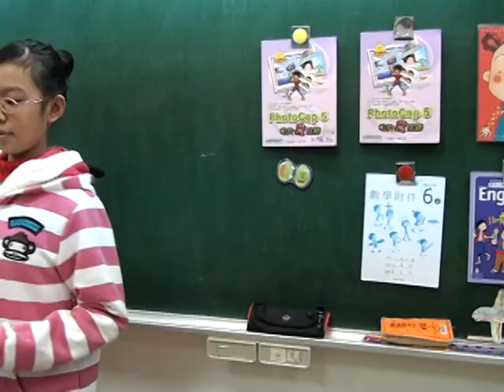buying a book